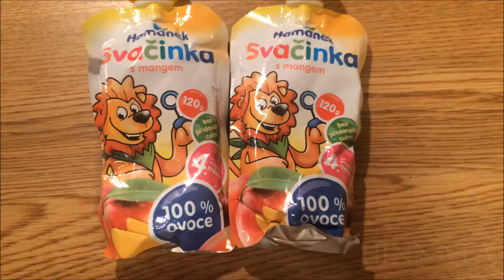ISAD MAITSEVAD BEEBITOITU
No nii.. nüüd on isade kord proovida sööke, mida nad oma lastele lahkelt pakkunud on.
Isad maitsevad beebitoitu ja saavad teada, mis maitsega see tegelikult on.